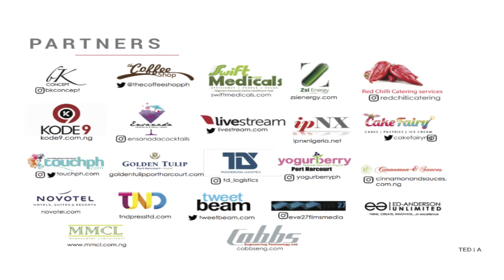Everybody | Okwukwe Ifeolu-Mayokun Ifediora | TEDxPortHarcourt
While most of us have debated on the reasons for human consciousness, Okwukwe delivers a pungent spoken word that invites the respective owners of human bodies to look objectively for truth within.

Okwukwe Ifediora is young, multi talented, gifted and versed in literary and lyrical forms and flows of creative arts and expression.  A graduate of Psychology from the Covenant University, Nigeria, Okwukwe is fascinated by human thought, process and behavior.

 'Kwiksie' as she is fondly called, is a prolific writer and her blog - Spot the Difference - is replete with short stories, poetry and spoken word pieces. Her songs are accessible on SoundCloud and noistrade.com. Mimicry, modeling and acting are other art forms she enjoys and her personal interests and passion peak on songwriting, music, nature photography, counseling and children.

An emerging interest, Kwiksie has performed spoken word pieces on various art platforms nationwide and raptured entire audiences with her songs.